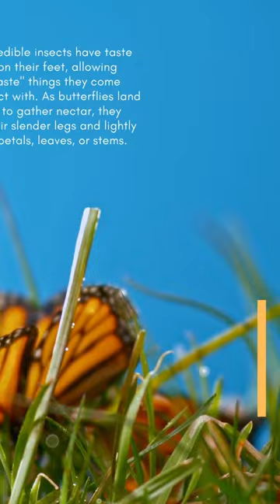with their feet 🦋reelsinstagram